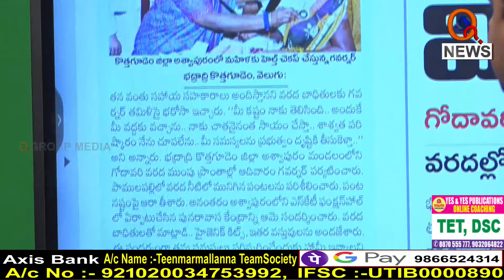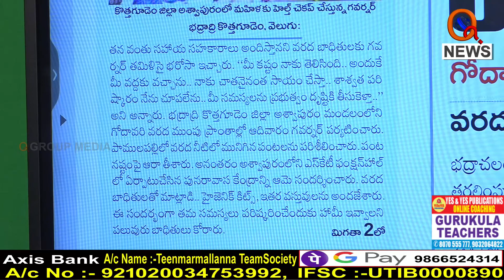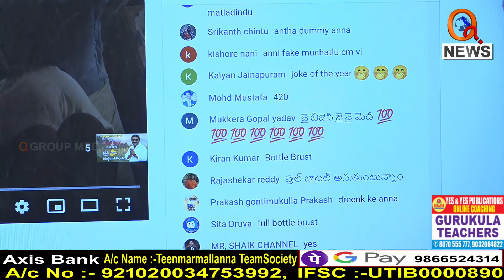వరద బాధితులకు గవర్నర్ తమిళిసై భరోసా..I Shanarthi Telangana e-paper